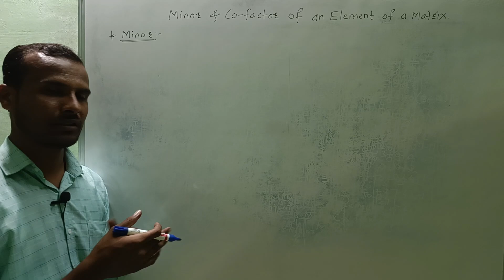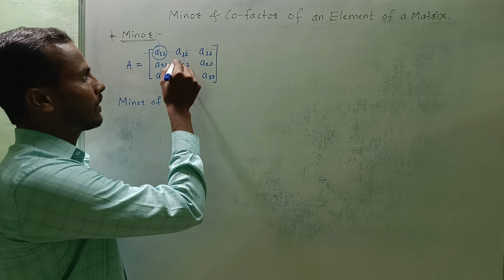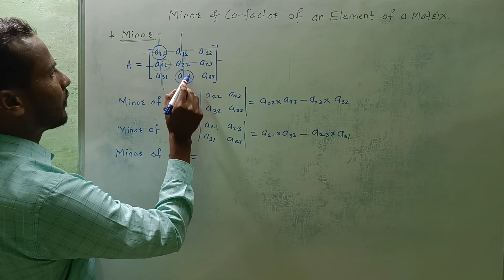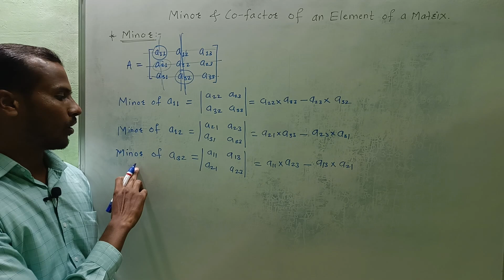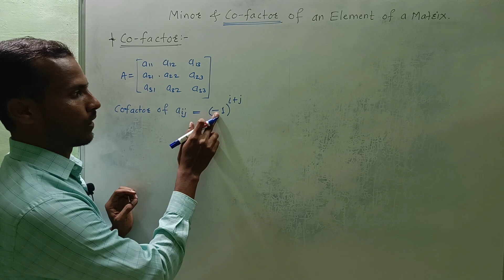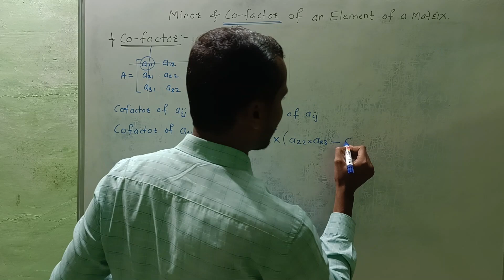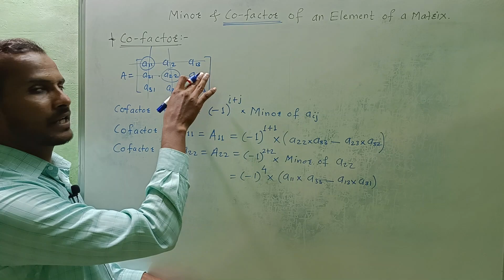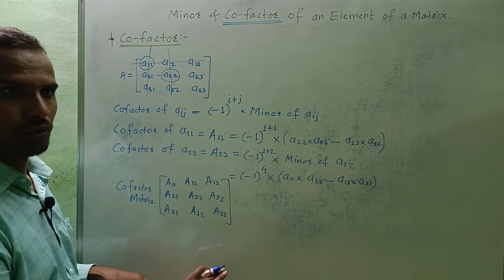Matrices | Minor and Co-factor of an Element of a Matrix | Basic Mathematics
Minor and Co-factor of an element of a matrix
Singular Matrix
Non-singular Matrix
Identify Singular and Non-singular matrix
State whether the matrix is singular or Non-singular
Substraction of matrices
Matrix Multiplication
Problems based on addition and substraction of matrices.
How to Find Unknown Matrix
By the end of this video, you'll be confident in tackling matrix problems and understanding the underlying concepts.